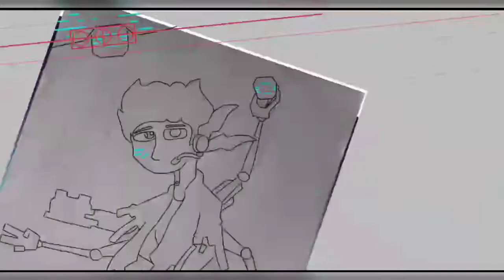Anthropomorphizing Microchip | Rolling Sky Speedpaint | Untitled Guy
Hi Everyone!
Another Request from a viewer!

Full size Artwork here!

Note that this video is made by the Content Creator of this channel and is not stolen from other Youtubers